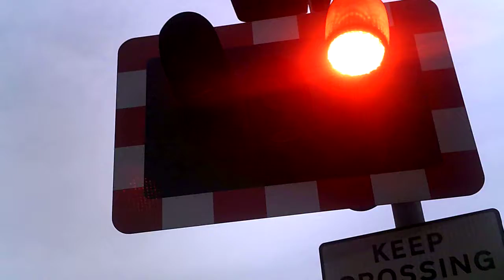2nd return to Meadow lane level crossing 3/7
Name: Meadow lane level crossing

Grid Ref: SK501329